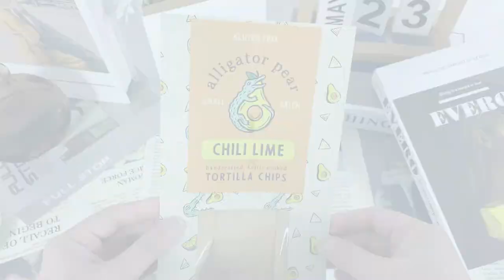Stand Up Paper Packaging Bags With Window For Dried Food Nuts Moisture Proof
Quality Dried Food Packaging Bag from China.
Guangdong Changxing Printing Service Co., Ltd. quality manufacturer from China.